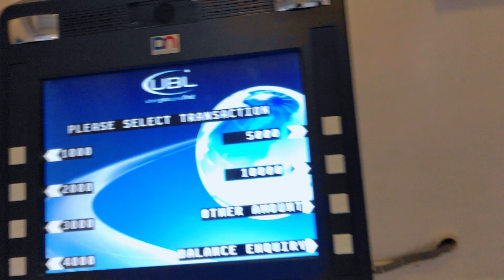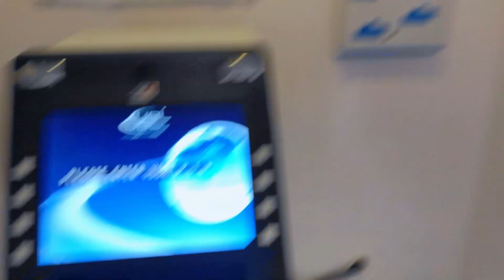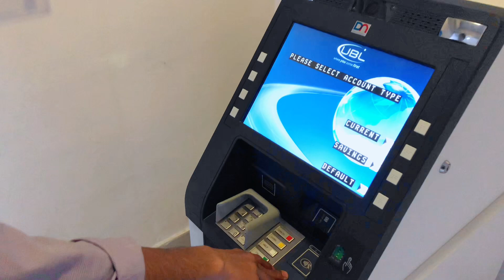Walking Tour G-11 islamabad withdraw money from Atm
How to withdraw money from Atm 🏧 || My Random vlog